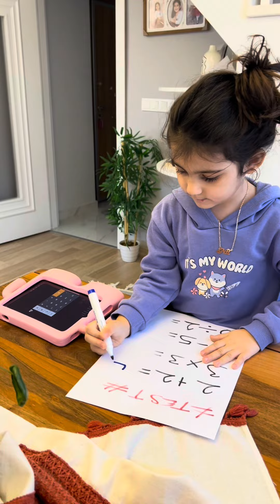Süper 🧿👶🏻 Love Family Sibling love 💕🎥